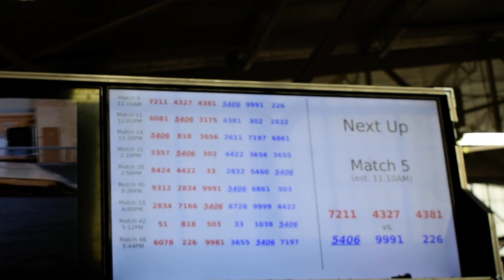Team 5406 Super Pit Displays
here are some of the displays we had at the RR Event

The TV Displays features
- Match Schedule and Next Match + Time Match starts
- Cool Video of our Robot "Edwin" over the charge station and scoring L3